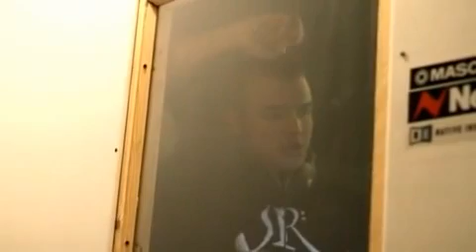EXCLUSIVE Kollegah im STUDIO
EXCLUSIVE Kollegah der BOSS im Studio von der Hoodtape Vol. 1 XMas Edition Bonus-DVD
DANKE an ALLE für die ersten 100.000 klicks, auf die nächsten 100.000!